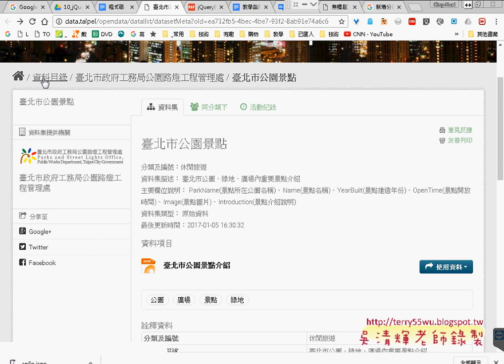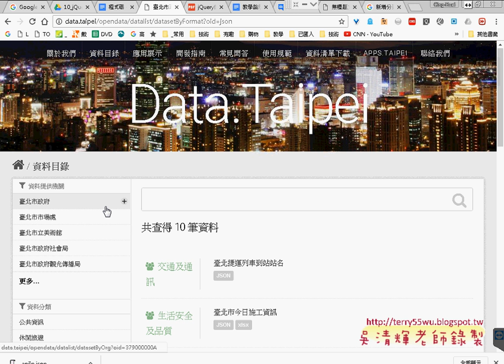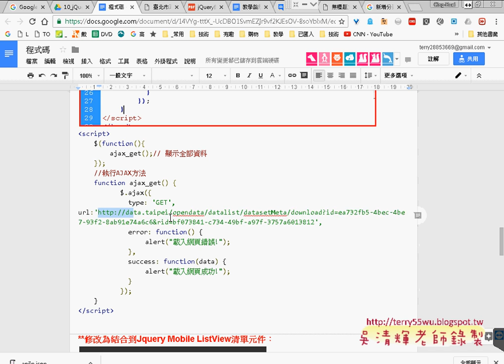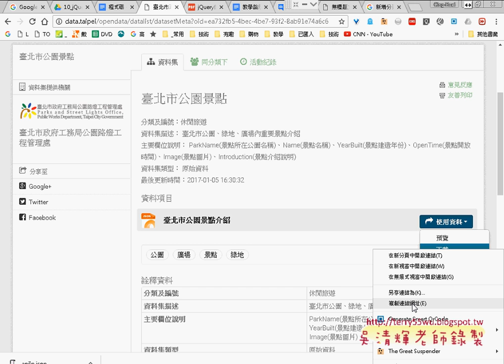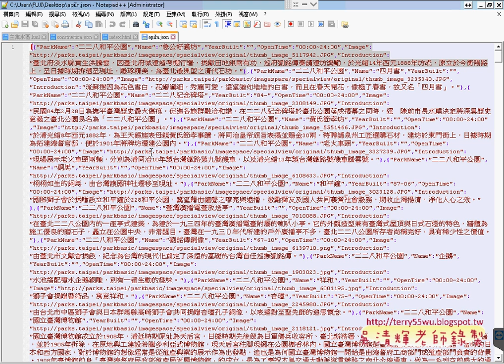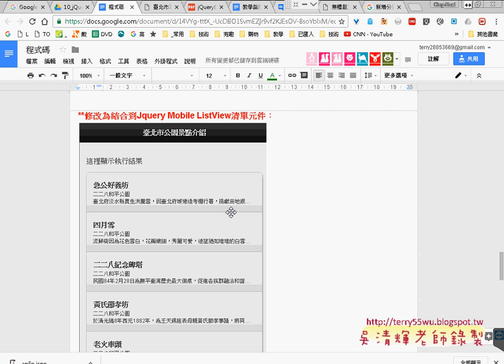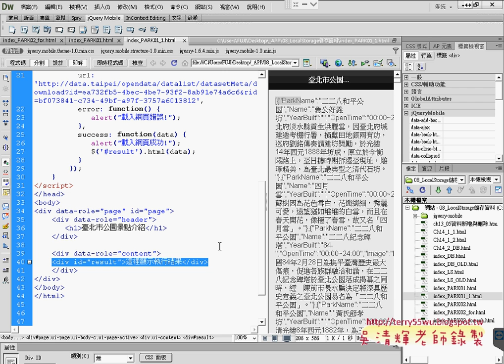03 Ajax方法下載JSON資料與顯示